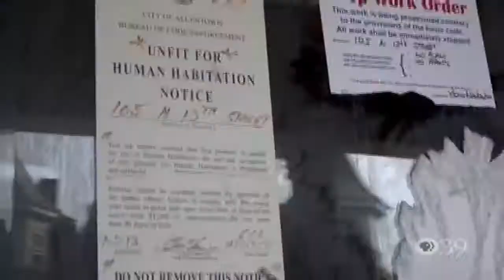WPPT Channel ID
WPPT Owned by Lehigh Valley Public Telecommunications Corporation
Recorded At 480i OTA Signal